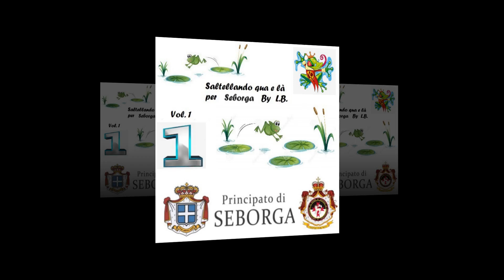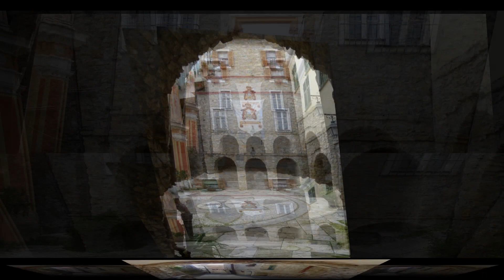📸 Saltellando Qua e Là per Seborga by .LB. Vol. 1 📸.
Il "Principato di Seborga"
A partire dagli anni cinquanta del XX secolo  alcuni membri della comunità di Seborga hanno rivendicato un'indipendenza dalla Repubblica Italiana, in virtù di un presunto antico status di Principato di cui la località anticamente avrebbe goduto, ritenendo non valida l'annessione al Regno di Sardegna.
I cittadini di Seborga eleggono perciò anche un principe con funzioni prettamente simboliche: il ruolo è stato svolto dal 14 maggio 1963 fino al 25 novembre 2009, data della sua morte[20], da Giorgio Carbone (Giorgio I), dal 25 aprile 2010 al 10 novembre 2019 da Marcello Menegatto (Marcello I)[21] e dal 10 novembre 2019 da Nina Menegatto (Nina), prima donna a ricoprire la carica[22]. La principessa è coadiuvata da un consiglio dei ministri (Consiglio della Corona), privo di potere legale.
Il principato conia una moneta, chiamata luigino (nome ispirato a quello delle monete coniate nel XVII secolo), senza alcun valore legale, ma utilizzata come buono spendibile nel comune; ciò ha suscitato un certo interesse nel mondo del collezionismo numismatico[23]. Il valore dato al cosiddetto luigino è fissato in 6 dollari statunitensi.
Seborga ha anche proprie "targhe automobilistiche" (SB) che, però, non possono essere utilizzate se non a latere di quelle italiane. Vengono poi distribuiti ai richiedenti "passaporti turistici" e "patenti di guida" recanti l'effigie e i timbri del principato che hanno unicamente funzione folcloristica e promozionale.
La pretesa indipendenza del principato sarebbe, secondo molti, soltanto una trovata pubblicitaria per attirare turisti e investitori[24].
Il sedicente principato, analogamente alle altre micronazioni, non vanta alcun riconoscimento internazionale; l'Italia esercita de iure e de facto la giurisdizione sul territorio seborghino.
Al Principato di Seborga è dedicata una piastrella sul Muretto di Alassio.

Con questo filmato Vi presento le mie “Sfumature” delle foto pubblicate sul Gruppo Facebook “Sole, Cielo e Mare della Liguria”, “Sanremo è”, “Foto dalla Provincia di Imperia”, sui vari Gruppi FB tematici e sui canali personali di CAM.Tv e ) riguardanti Seborga e visualizzate in modalità “Random” cioè casuale.

    • Seborga:
Chiesa di San Bernardo (XIII° Sec.) (4),
In tà Ciassetta (3)  (Hosteria del Coniglio),
Piazza Martiri Patrioti (2) (+ rondine su caldaia),
Piazza della Libertà (3) (fontana + nidi di rondine),
S.P. 57 (sfera),
Piazza San Martino (7) (+ Parrocchia di San Martino Vescovo + interno Chiesa)),
Via G. Verdi  (3) (Gattina + Le Antiche prigioni),
Vicolo B. Leone,
Via G. Matteotti (2) (Sede Comunale  + Murales Crociati),
Via A. Miranda,
Visuale da Porta San Sebastiano,
Via Antico Principato (Mosaico).

- Della stessa serie:  “📸  Saltellando Qua e Là per….  by .LB. 📸